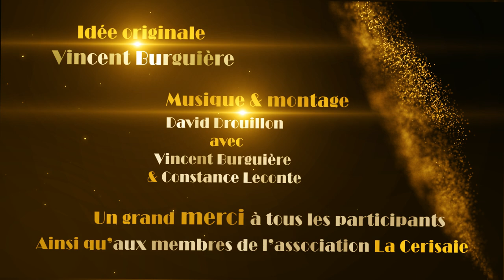Ma différence - la Cerisaie de Caen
Si la vidéo vous a plu, n'hésitez pas à la partager ! ;)

La Cerisaie porte un projet d'habitat inclusif accompagné pour des adultes avec un handicap mental, dans le Calvados, en lien avec l'Arche de Jean Vanier.

Pour découvrir plus l'association et ses projets, jetez un oeil au site internet

Paroles de la chanson :

Tu me trouves différents et c’est parfois vexant,
Tu ne veux pas me connaître, parce que tu crois peut-être
Que je suis très méchant (alors évidemment)
Tu t’enfuis en courant (comme les petits enfants)

Je ne suis pas comme toi, mais je suis là quand même
Je fais du bruit parfois car je voudrais qu’on m’aime
Je suis handicapé (alors évidemment)
J’ai le droit d’exister (comme les petits enfants)
T’inquiète pas je n’t’en veux pas car...

Aujourd'hui mon ami,
Je serai un rayon de soleil dans ta vie
J’aime les câlins et les guilis
Si tu as envie je peux t’en faire aussi

Si tu veux danse avec moi, compte jusqu'à trois et après tu verras la joie
Courir autour de toi comme une mélodie qui nous unit